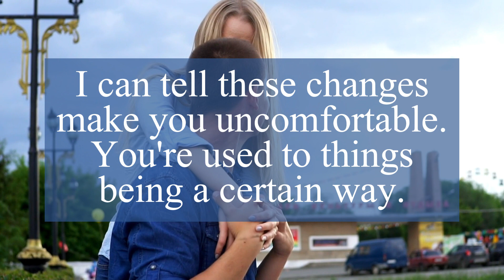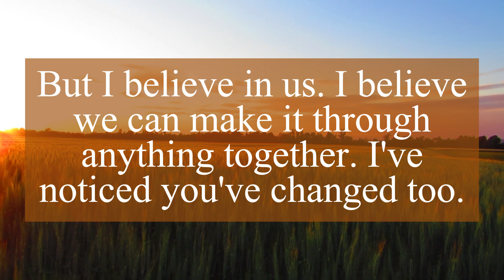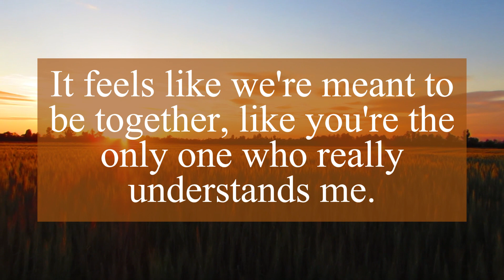DM TO DF | I know I am not consistent | Divine Masculine Message Today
Related Queries -
dm to df
twin flame
divine masculine
divine feminine
love messages

❤️Personal readings